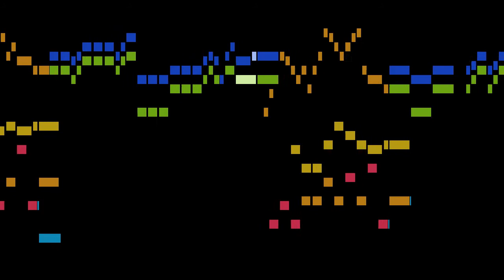Aldrovandini - III. Allegro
An animated score of "III. Allegro", from Sonata in C major, by Aldrovandini.